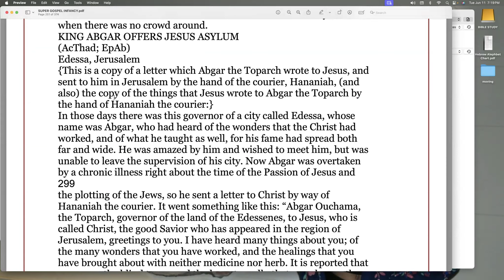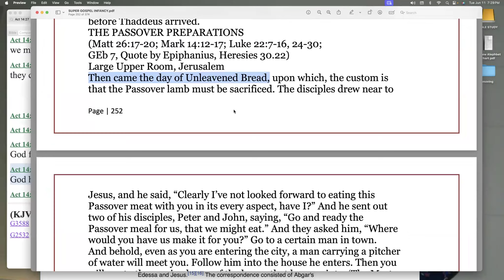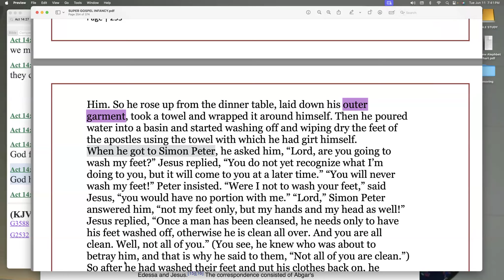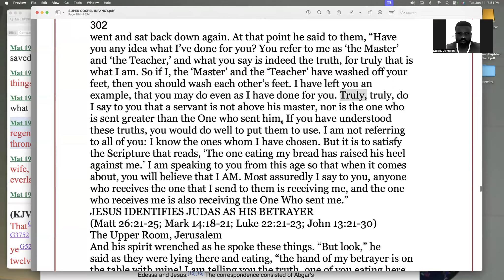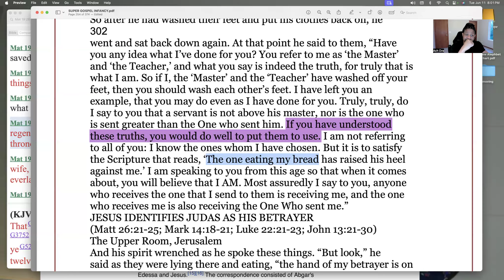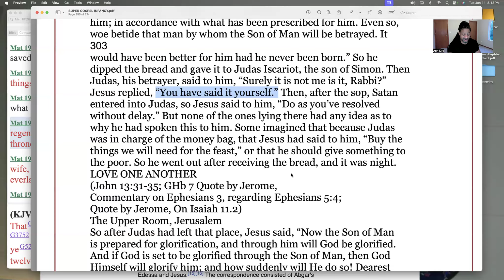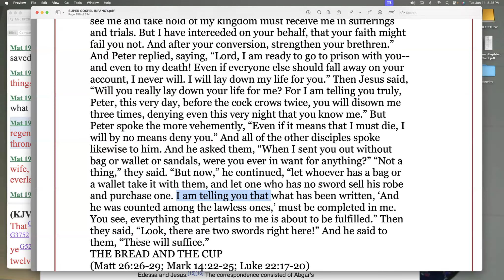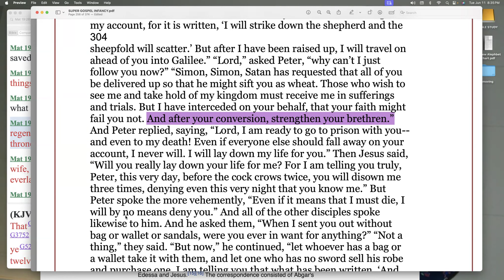The Life of Ha'Mashiach: Humility and Love are Key